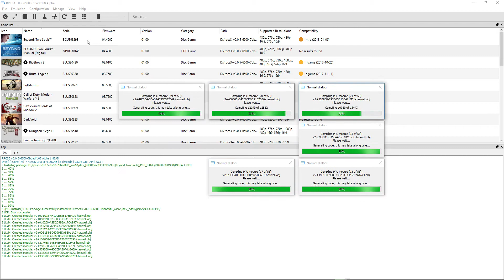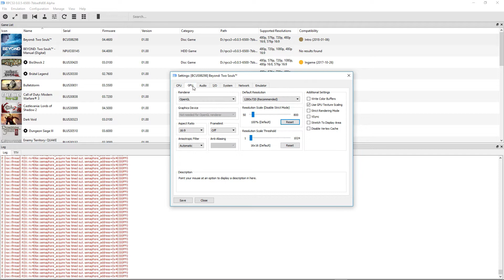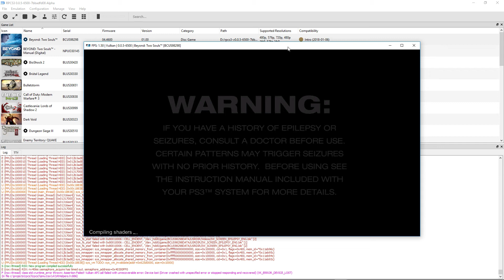Beyond Two Souls - RPCS3 TEST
Testing Beyond Two Souls in RPCS3, the Playstation 3 emulator for Windows PC. This was a request from a YouTube user. Spoiler alert, it does NOT work. It's just like the compatibility list says, it only gets to the menu/intro screens and then freezes. This was a request though so go easy on me. I get a lot of thumbs down if things don't work, like as if I have something to do with the emulator not working.

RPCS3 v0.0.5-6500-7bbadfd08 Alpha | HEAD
Intel(R) Core(TM) i7-4790K CPU @ 4.00GHz | 8 Threads | 23.95 GiB RAM | AVX+

I tested in 6500 and 6541 versions of RPCS3 in Vulkan and Open GL with the same results.